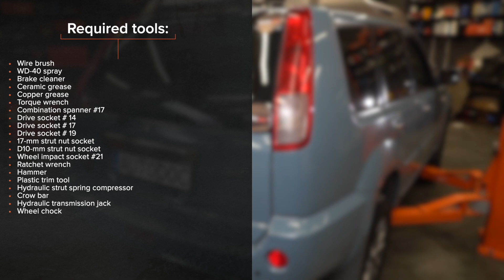Как да сменим задна пружина за ходовата част на NISSAN X TRAIL T30 [AUTODOC УРОК]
Как да сменим задна пружина за ходовата част на NISSAN X-TRAIL 1 (T30) 2.5 SUV 2002–2013 [AUTODOC УРОК]

⚡ Всички видео и PDF уроци за смяна на части на NISSAN X TRAIL T30: свали и гледай в AUTODOC CLUB

00:00 — NISSAN X TRAIL T30 – пружина за ходовата част: Наръчник за смяна стъпка по стъпка
01:00 — Разхлабете гайката на макферсона.
02:19 — Сложете макферсона на устройството за натягане на пружини.
03:34 — Стегнете гайката на пръта на амортисьора.
04:52 — Затегнете крепежния елемент, който свързва макферсона към задния шенкел.
05:46 — Свалете автомобила на земята и стегнете на кръст болтовете на колелата.